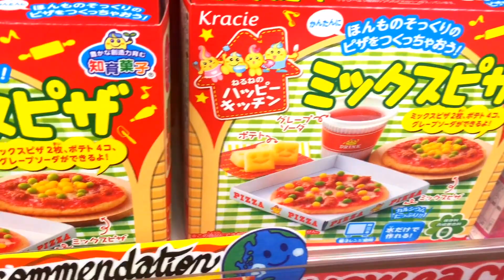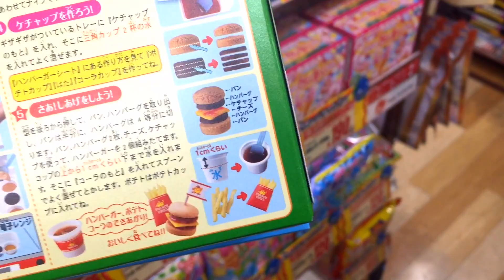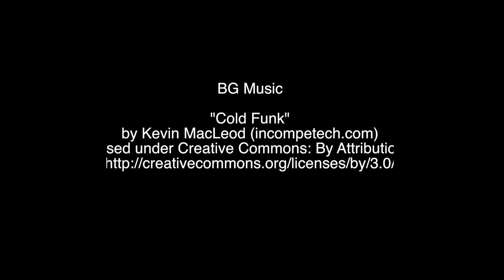Japón: Mini comida hamburguesas y sushi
Compramos estos dulces en la tienda de Don Quijote, es una tienda que tiene casí de todo, va desde dulces hasta relojes Rolex pasando por maletas y Sex shop, mi hermano el Mago Mich ya me había comentado de estas comidas y me pidio que le comprara una si me las encontraba.

En futuros videos prepararé estás comidas a ver que tal saben